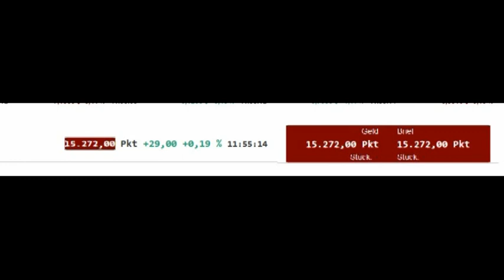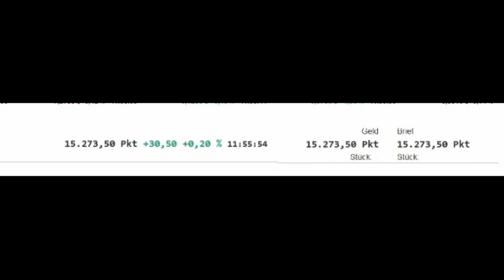Mit Telekinese DAX-Aktienkurse befeuern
Author Dr. D. Selzer-McKenzie

Heute ist Dienstag der 13. April 2021 und es ist jetzt genau 11:55 Uhr, der DAX in Frankfurt dümpelt bereits seit etwa 10:00 Uhr immer nur seitwärts hin und her, und ich möchte jetzt durch Telekinese den DAX mal etwas antreiben und mache das hier also Leif. Jetzt werden Sie fragen, wie ich dazu komme, ich habe eben Fähigkeiten derTelekinese und habe es dieser Tage deutlich festgestellt. Sie wissen, ich bin seit 1962 Mitglied der CDU/CSU, und jetzt dieser Tage haben wir ja die Auswahl, entweder den Ministerpräsidenten von Nordrhein-Westfalen oder den von Bayern zum Kanzlerkandidaten zu machen. Ich gehöre zu den Leuten, die möchten, dass der Kanzlerkandidat Laschet aus Nordrhein-Westfalen wird und habe dieser Tage meine telechinesischen Fähigkeiten versucht, zu benutzen, und es hat so gut wie geklappt, sie sehen, der Ministerpräsident von Nordrhein-Westfalen ist zum Kanzlerkandidaten der CDU/CSU gekürt, trotz erheblicher Widerstände seines Gegenspielers aus Bayern.

Und so mache ich das heute mal, oder versuche es, Leif mit dem DAX Aktienkurs zu machen. Der DAX steht jetzt nach ständigem sehr kleinen auf und ab auf 15.262 Punkten, jetzt ist genau 11:55 Uhr, und ich möchte, dass der DAX steigt. Jetzt schalte ich meine telekinetischen Fähigkeiten an, und warten wir mal ein paar Minuten, ob ich Erfolg haben kann.. Sie sehen der Stadt DAX steigt inzwischen auf 15.263 Punkte und fällt danach sofort wieder auf 15.262 Punkte zurück, ich bezeichne das jetzt als Anlaufschwierigkeiten. Jetzt ist der DAX bereits gestiegen auf 15.264., Feld wieder zurück auf 15.263 Punkten, aber ich spüre es die telekinetischen Fähigkeiten fangen derzeit an zu wirken. Und jetzt steht der DAX auf einmal auf 15.269 Punkten, jetzt sogar auf 15.270 Punkten und hat somit durch die Telekinetik einen riesengroßen Sprung gemacht. Und sie sehen der DAX steigt, er steigt inzwischen auf 15.272 Punkten fällt aber wieder zurück auf 15.271 Punkte, aber das ist eben normal. Und jetzt sehen Sie er steigt wieder etwas er steigt auf 15.275 Punkte, fällt aber gleich wieder zurück aufs 15.273 Punkte, aber es funktioniert eben mit der Tele Chinese, und ich möchte jetzt nach wenigen Minuten aufhören ich habe somit den DAX angeschoben von 15.263 Punkte auf 15.273 Punkte, und streiche jetzt schnell den Gewinn ein den ich durch meine Telejukinese an der Börse gemacht habe. Schauen Sie sich dieses Video genau an, sie sehen, es funktioniert. Noch mal, alles ist Leif, wir haben jetzt Dienstag den 13. April 2021 und ich habe mit der Telekiese genau um 11:55 Uhr begonnen und den DAX um zehn Punkte angeschoben, nachdem der DAX vorher über 2 Stunden lang immer nur auf der Stelle getreten ist.